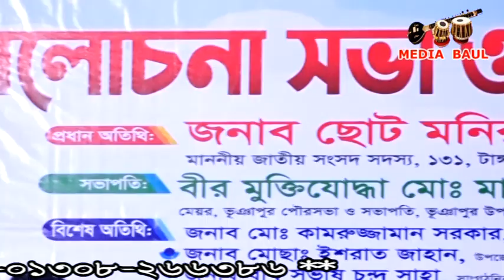নারী পুুরুষ পালা * Nari Purush pala * কাজল দেওয়ান ও লিপি সরকার * পালা কাকে বলে * মিডিয়া বাউল